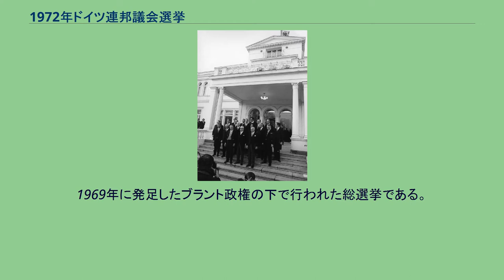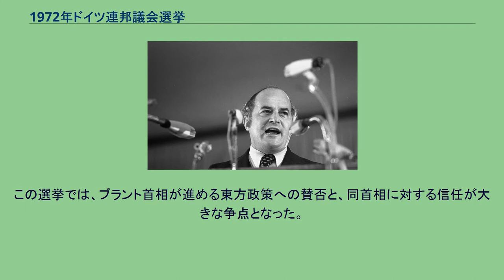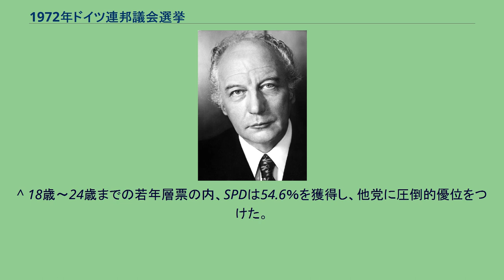1972年ドイツ連邦議会選挙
ヴィリー・ブラント
1972年ドイツ連邦議会選挙（1976ねん ドイツ れんぽうぎかい せんきょ）は、ドイツ連邦共和国（当時西ドイツ）の下院に該当するドイツ連邦議会（Deutscher Bundestag）の議員を選出するため1972年11月に行われた選挙である。
1969年に発足したブラント政権の下で行われた総選挙である。
69年の総選挙の結果、SPDはCDU/CSUに次ぐ第2党であったが第3党で中道政党のFDPとの連立でブラント政権が発足した。
しかし、CDU/CSUとの議席差は12議席、連邦議会の過半数をわずか6議席しか上回っておらず、同政権が進めてきた東方外交に反発した与党議員が野党CDU/CSUに鞍替えしたことで、連邦議会内の与野党勢力比が野党優位になり、CDU/CSUによる建設的不信任（1972年4月27日に否決）が提案されるなど、政権運営に支障が出るようになった。
この状況を打開すべく、議会を解散させるために信任動議を提出し、野党の反対多数で「否決」されたことで、議会を解散して行われた初めてのケースとなった。
この選挙では、ブラント首相が進める東方政策への賛否と、同首相に対する信任が大きな争点となった。
選挙制度に関する詳細はドイツ連邦議会#選挙制度を参照 前述したように前回総選挙においてSPDはCDU/CSUに次ぐ第2党であったが、この選挙において戦後初めて連邦議会内での第一党の地位を確保し、第2次ブラント内閣が発足した。
SPD勝利の背景として、投票率の高さ、選挙権年齢が18歳に引き下げられ、若年層の票を吸収することができたこと、そして、オーデル・ナイセ線を承認し、「一つの民族、二つの国家」の下、東ドイツを承認して緊張緩和への道筋をつけたブラント首相への個人的人気、などが挙げられる。
^ ドイツにおける連邦議会の解散権は、連邦大統領が有しており、解散権行使は信任動議が否決されたときなどに限定されているため、基本的に連邦議会の議員は4年の任期を全うするのが通常である。
^ 18歳～24歳までの若年層票の内、SPDは54.6％を獲得し、他党に圧倒的優位をつけた。